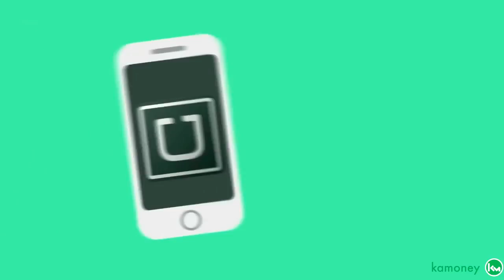Cuidado com pega-ratão da Receita Federal na hora de declarar seus criptoativos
📌 KAMONEY